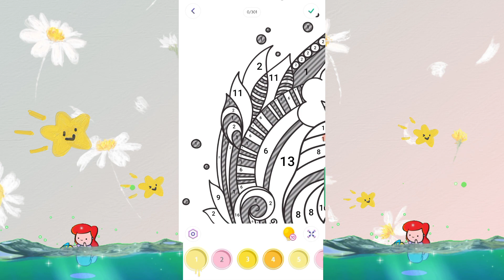CuteMermaid ?! Coloring numbers, little mermaid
Hello everyone !!

Welcome to the special children's channel! Here, we will bring you to a world of fun and creativity through coloring activities. Each video will feature funny and interesting pictures to color. Come join us and feel the joy of coloring and playing!